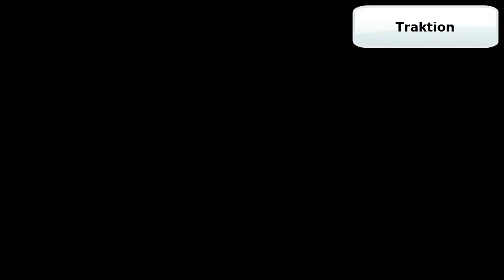Specifik massage - baksida ben och foten